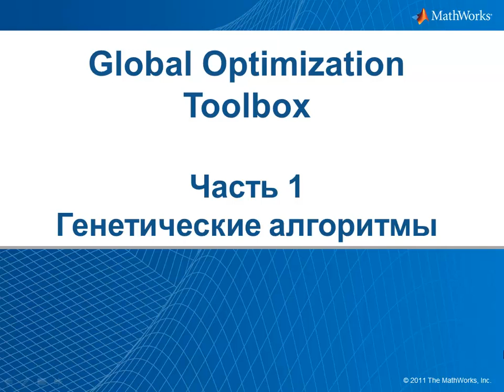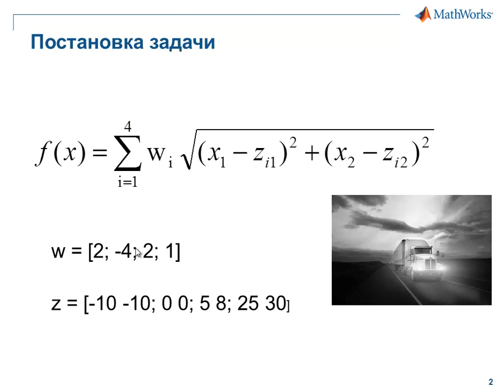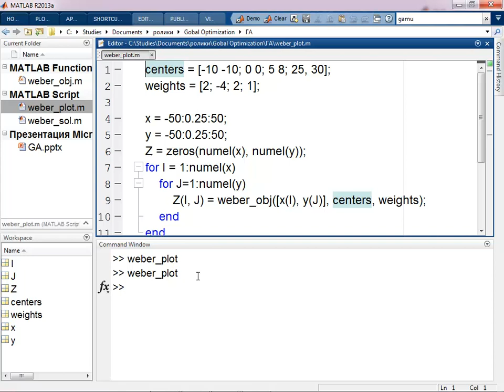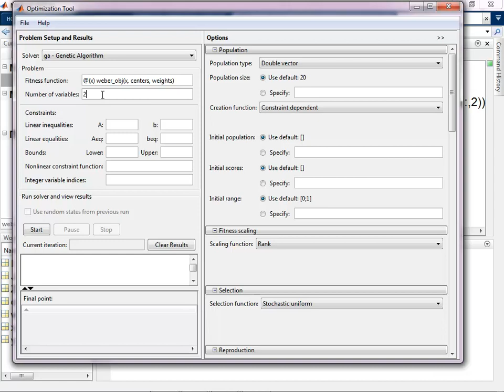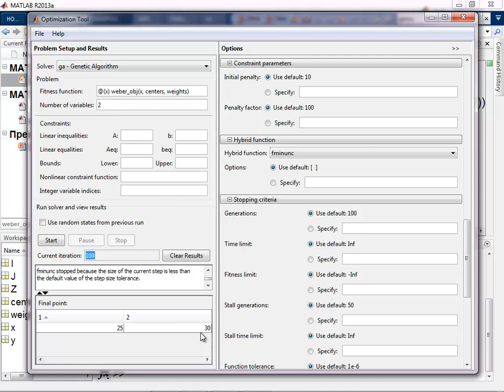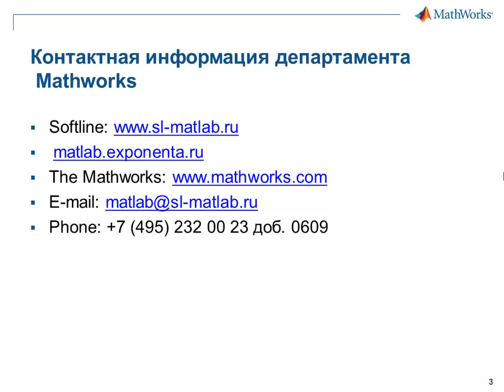Генетические алгоритмы в MATLAB. Global Optimization Toolbox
Обзор Global Optimization toolbox. Часть 1.
В этом ролике показан один из алгоритмов пакета Global Optimization Toolbox -- генетический алгоритм. На примере решения простой задачи рассказывается, как реализовать генетический алгоритм с помощью интерактивного инструмента optimtool.